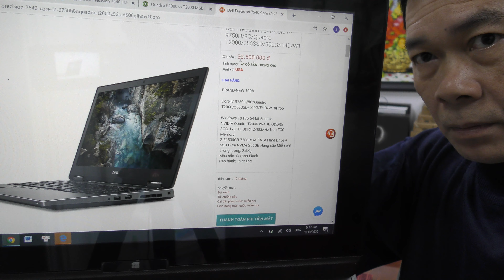HANOILAB: UNBOXING DELL PRECISION 7540 CTO FROM DELL USA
HANOILAB: KHUI THÙNG LAPTOP DELL PRECISION 7540 I7-9750H VÀ T2000